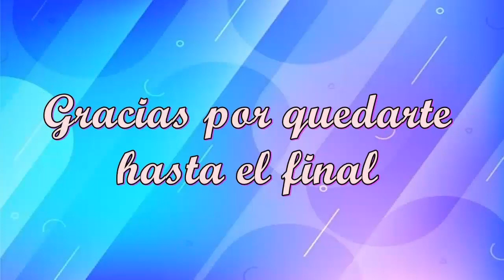OUTFITS ELEGANTES Y CASUALES DE MODA Y TENDENCIA 2023/ OUTFITS CON PRENDAS DE MI GUARDARROPA!!!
Hola hermosas, mil gracias por estar aquí acompañándome en un nuevo video, espero que estas prendas les gusten y puedan tomar algunas ideas para armar sus propios outfits!

Saluditos!!!